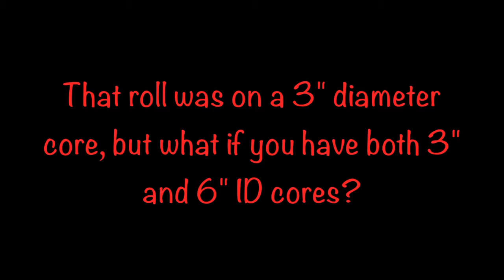Hovmand Roll Carts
The Impact series of Hovmand roll carts are ergonomic, durable and economical. They handle rolls by the core or the face up to 450#. Each application has it's own specifications including roll dimensions, core ID's, weights, minimum and maximum lifting elevations so give us a call at to reach your USA distributor of Hovmand, made in Denmark, sold in the USA by PARA Company LLC.